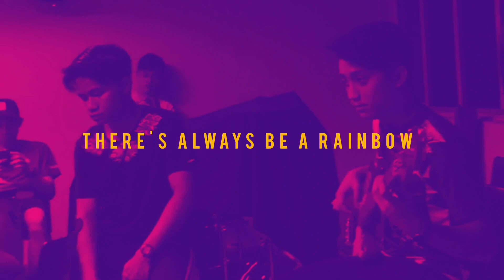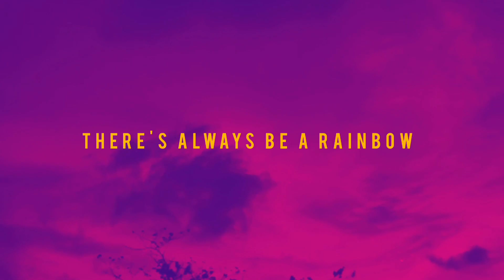There's Always Be a Rainbow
A compilation of random videos in my phone. (Wish to record more) A motivational song for myself and for all.

Have a great great day!

Love, Lydbie.